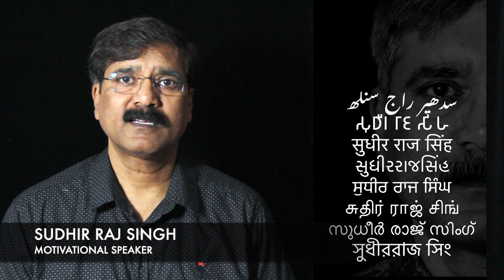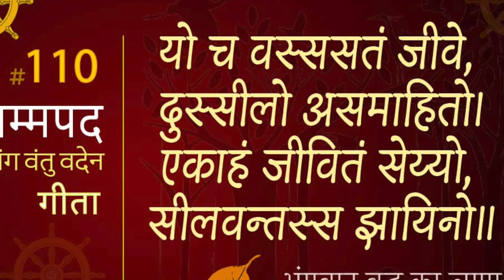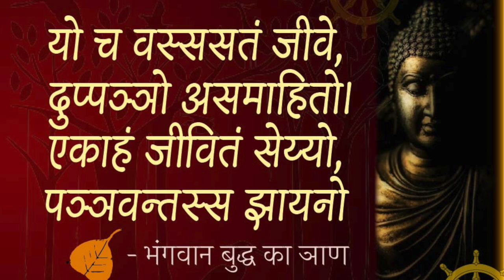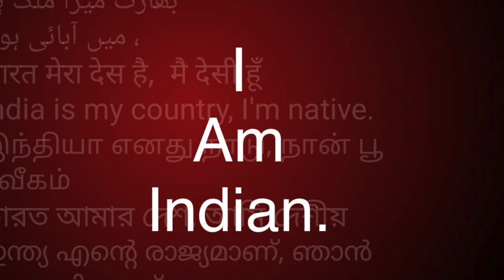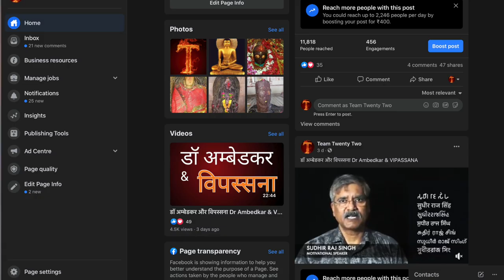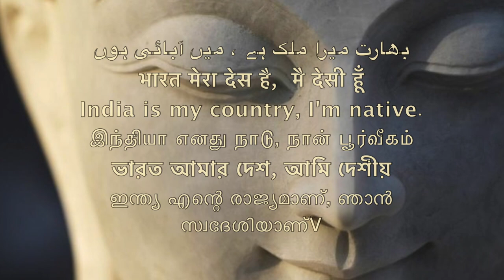Dhammapada 111 धम्‍मपद, / ダンマパダ/ ধম্মপদ/ ધમ્મપદ/ ਧਾਮਪੱਦਾ/ ธรรมบท/达马帕达/ دھمپاڈا/Sudhir Raj Singh/Pali